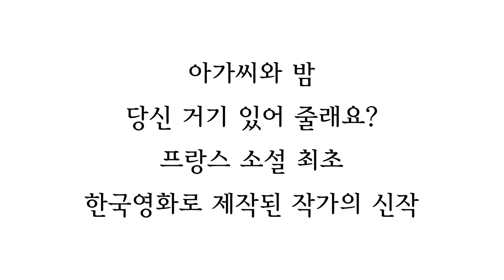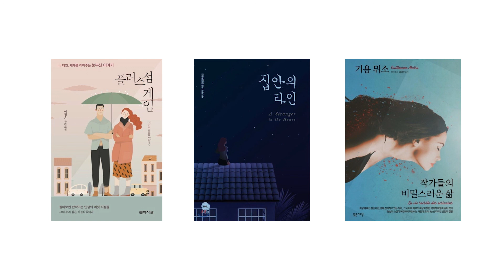2020년 1월 더클래식500 도서관 신간소개!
프리미엄 시니어 레지던스
더 클래식 500 도서관에는 매월 신간도서가 업데이트됩니다!
유튜브 채널을 구독하셔서  더클래식500의 따끈따끈한 신간도서를 만나보세요^^